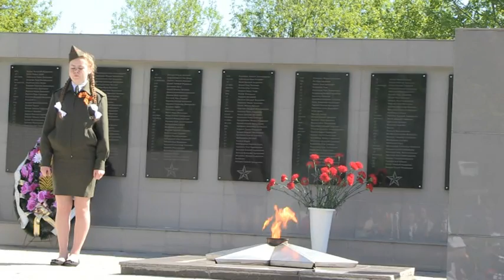9 мая Хлевное 2015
Съемка и монтаж видео Сергей Щука

Золотое сердце
Стас Михайлов
Жди
Стас Михайлов
Шахерезада
Натали
Салют Победы
Эдуард Хиль
The heart of my land
Irina Dorofeeva
День Победы
Лев Лещенко
Журавли
Марк Бернес
Переливы
Рома Жуков
Журавли
Иосиф Кобзон
На безымянной высоте
Злата Дзарданова